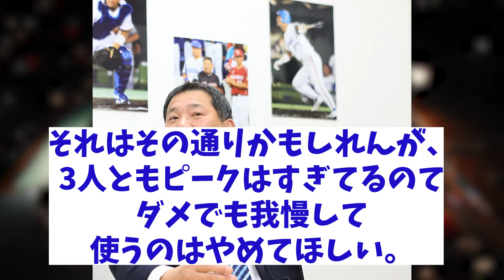伊東勤氏があげる西武のキーマンとは・・・!?【野球情報】【2ch 5ch】【なんJ なんG反応】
5chコンテンツ使用許諾済
【引用元】
h ttps://5ch.net/